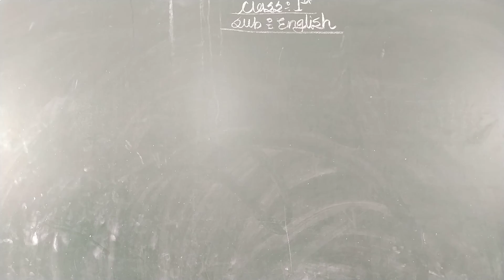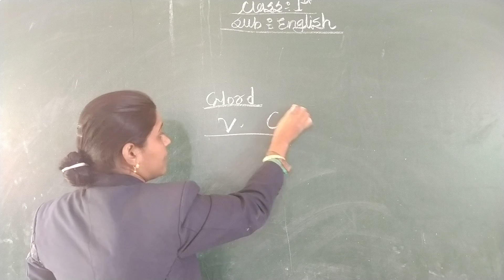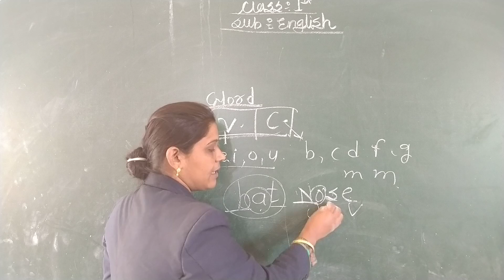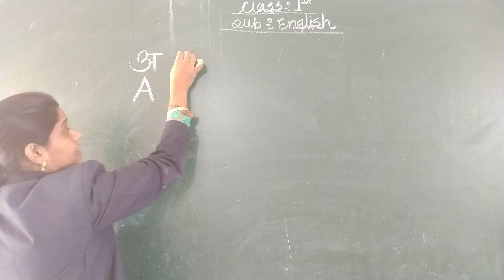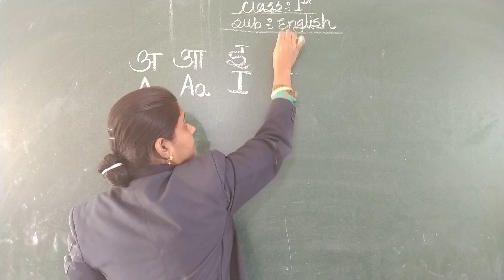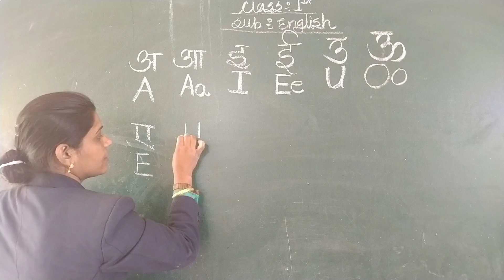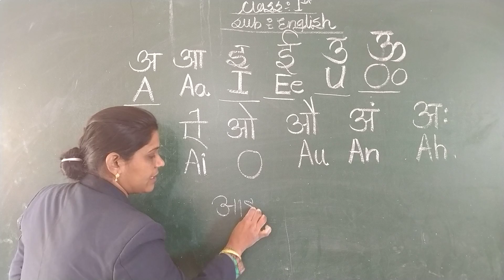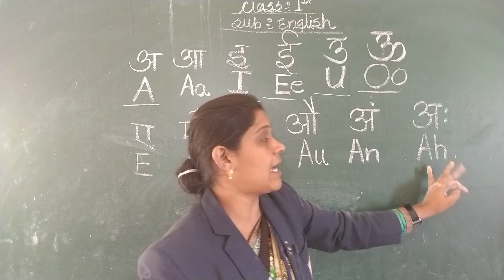Basic ( Revision ) | ENGLISH | Class -1st | Sanskar Academy